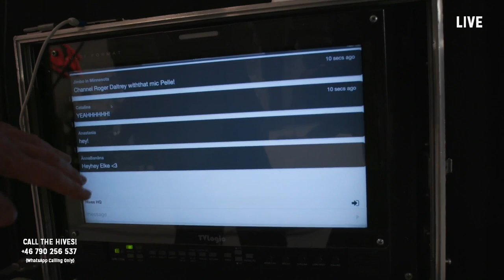The Hives - World Wide Web World Tour - Stockholm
0:00 Come On!
1:24 Go Right Ahead
5:28 Antidote
9:07 See Through Head
13:48 Paint a Picture
17:59 Main Offender
21:46 Diabolic Scheme
25:28 Walk Idiot Walk
30:06 My Time Is Coming
34:25 Won't Be Long
40:03 Hate To Say I Told You So
46:46 Tick Tick Boom